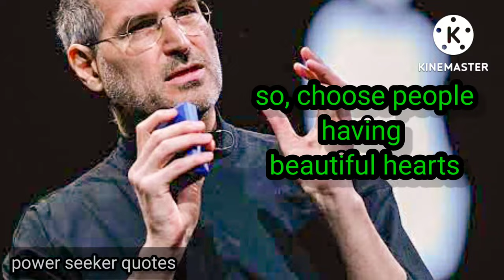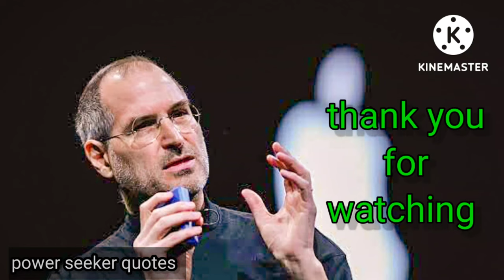One Beautiful Heart Is Better Than A Thousand -mustread Quotes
one beautiful heart is better- life quotes

|| Steve jobs Sir||power seeker quotes||

image : steve jobs